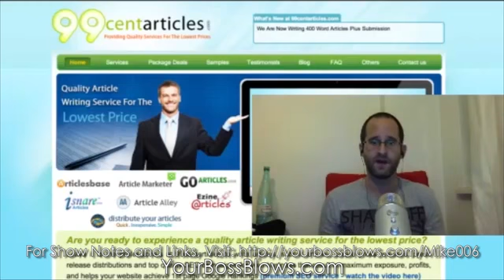MFM - Episode 6: College Student Kills it With Article Company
- You need to write articles, send notifications, writing stories, top quality to distribute to press to get to the first page Google Rankings.
For this you need a lot of time!
But when here 99centarticles.com not a problem. $ 0.01 per word will do this professionally for you.
In the following video look Conversation with CEO of a very popular article marketing/writing company called 99centarticles.com Michael Goudelock. I had a chance to discuss how he went from writing articles himself to hiring a crew of 40 English-speaking educated writers to do it for him.
We also discuss the following:
1. What length articles are most popular after the Panda and Penguin updates?
2. How is he able to keep his business organized?
3. What happens when a customer isn't happy with an article written by his company?
Ewen Chia -- Michael mentioned him as a prominent Internet marketer who uses and endorses his services.
Are you looking for an articles writer who can write a article to be the voice for your business? Look no further, our article writing staff is trained from the beginning to write a article that is well researched, keeps the reader interested, and makes your business stand out above the rest. Writing a article for your business has never been easier!
Our team of article writers takes pride in being considered some of the best article writing service and marketers online. For years we've been refining our techniques on how to write articles and submit articles to high quality directories such as EzineArticles that have resulted in profits for ourselves and many of our client's websites.
Are you looking to have a press release written and distributed all over the internet for your company? Our press release writers and press release distribution team uses the latest technology and techniques to syndicate your press release to as many outlets as possible. We have exclusive access to many of the internet's top press release distribution wires and sites - let us write a press release and distribute it for your company! Save tons of money by receiving low 99centarticles.com prices and get more results by receiving extended syndication! Watch the video of how our press release team operates and learn more about our press release service by clicking here.